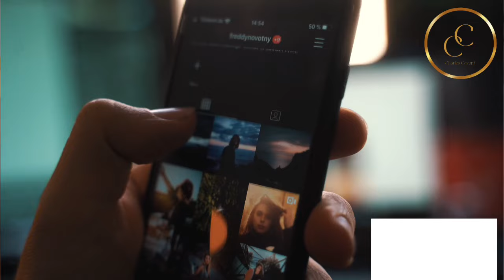3 siy k'ap fèw w remake ou atake pa yon vye espri nan fanmi ou dwe prident anpil#signes#spiritualité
3 siy k'ap fèw wè ou atake pa yon vre espri nan fanmiw, gen yon vye men envizib dèyè sak ap pase w yo#signes